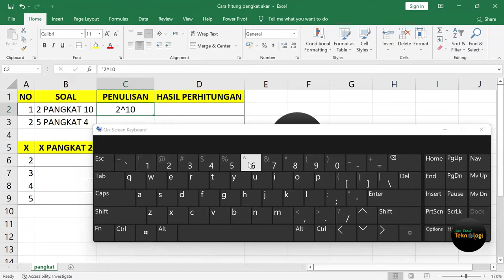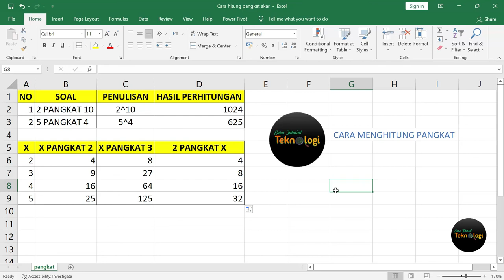Cara Menghitung Pangkat di Excel - Rumus Pangkat Di Excel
Video kali ini akan menjelaskan tentang bagaimana Cara Menghitung Pangkat di Excel - Rumus Pangkat Di Excel. Dibahas juga bagaimana Cara Menggunakan Rumus Pangkat Di Excel

Di Chanel CARA TUTORIAL TEKNOLOGI Anda akan mendapatkan berbagai cara dan tutorial berbagai aplikasi di komputer dan android yang digunakan sehari hari.